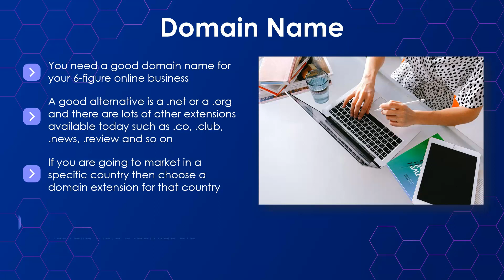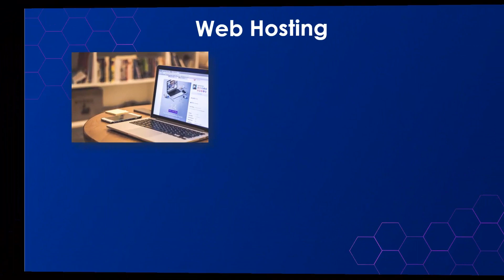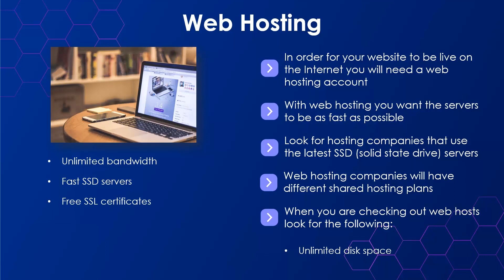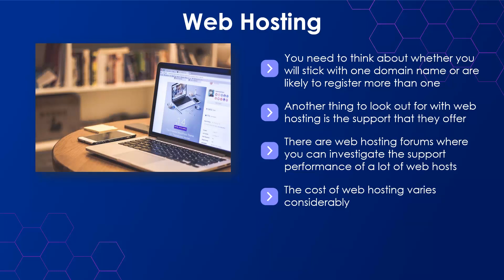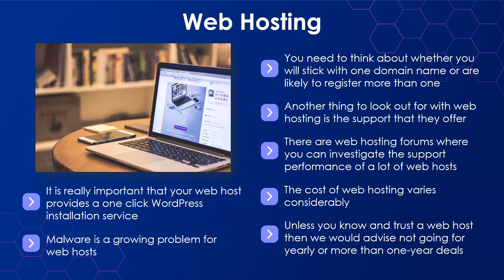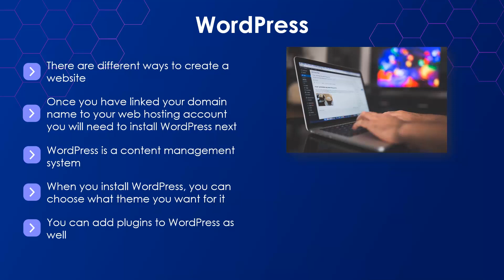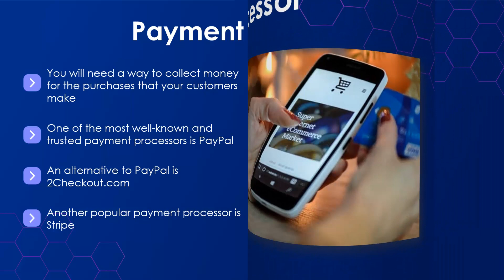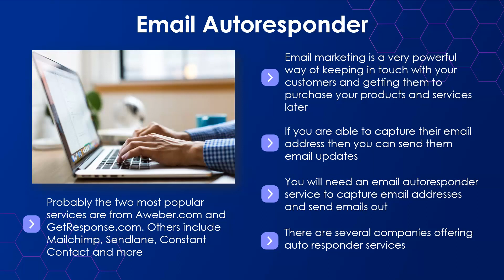Chapter 3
Excerpt video from one of my many online courses.
1000+ videos on hacking, operating systems, digital forensics, and Microsoft applications